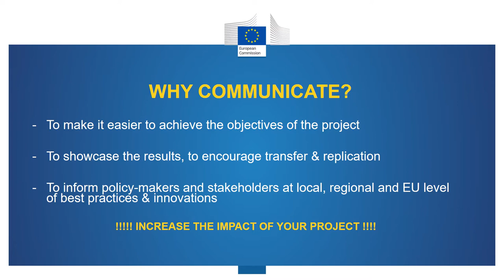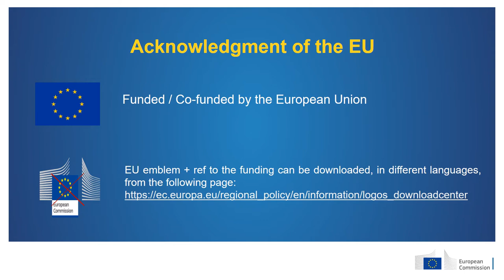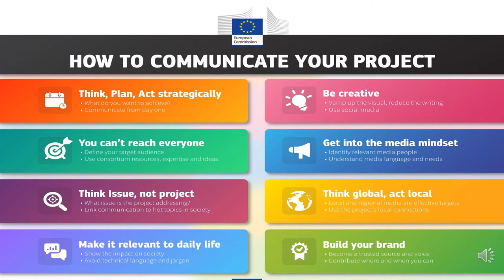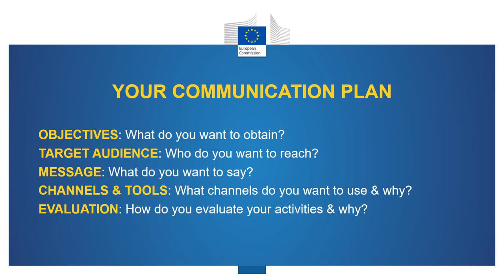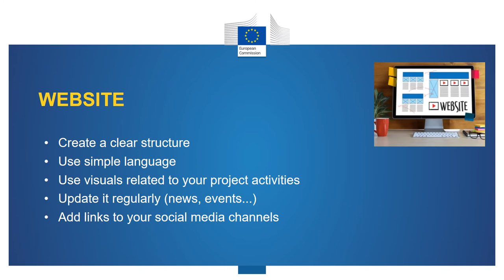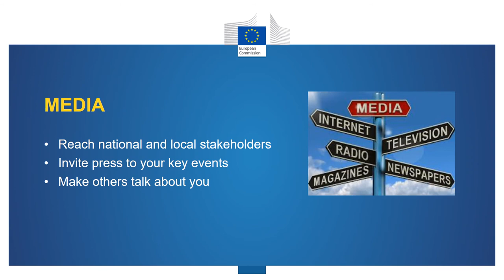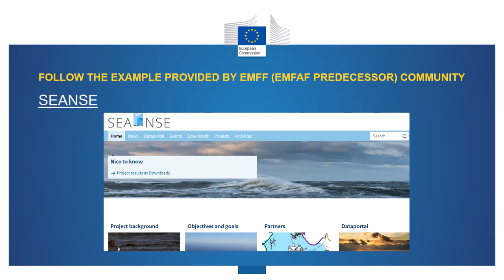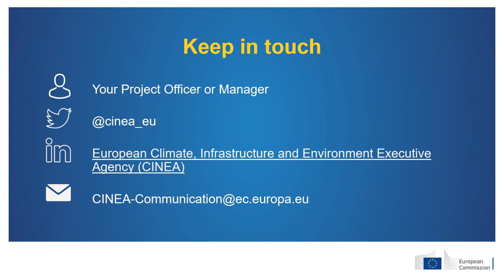EMFAF – how to communicate your project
EMFAF is the European Maritime, Fisheries and Aquaculture Fund. This webinar will share info and suggestions to make the communication and dissemination activities for your project effective and able to reach a wide range of stakeholders.